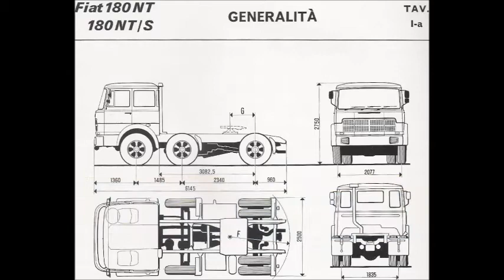Fiat/OM180T heavy truck 6x2 1/24 scale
Here my build up of the mighty fiat/OM 180T 6x2 truck in 1/24 scale.
resin wheels made by me. I like those heavy trucks from the 70s